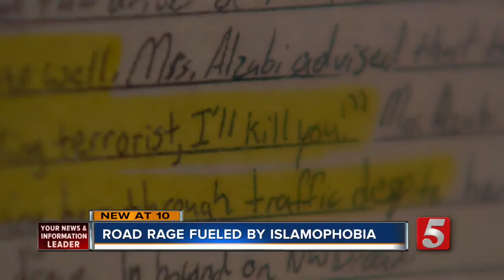Woman Says Road Rage Incident Fueled By Islamic Hate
An Islamic woman reported a road rage incident in Murfreesboro that she believed happened solely because of her beliefs.